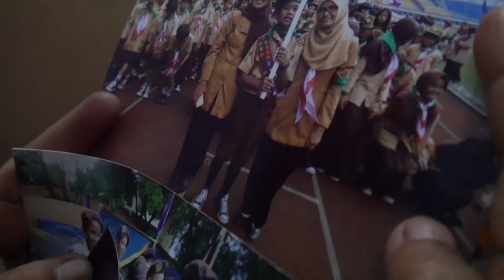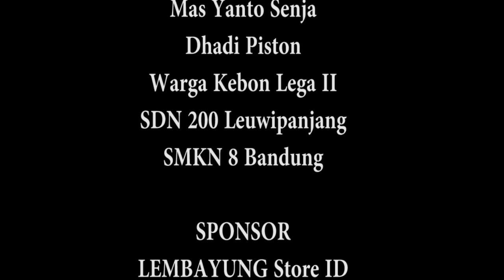GURUKU - LAMDA MOVIE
Produksi FILM PENDEK
Lamda Art Production